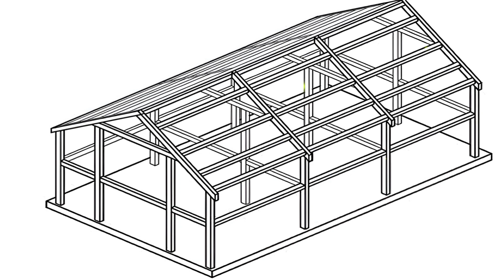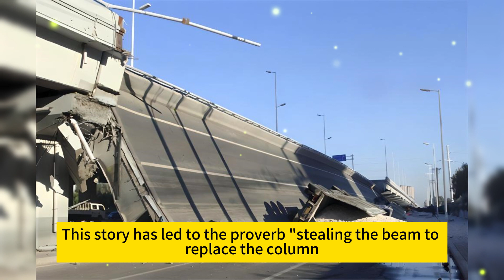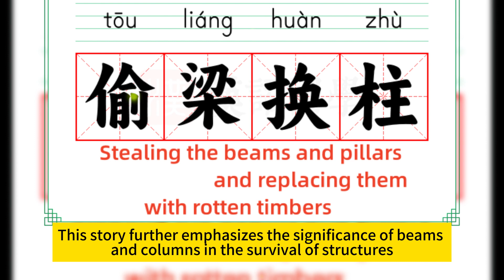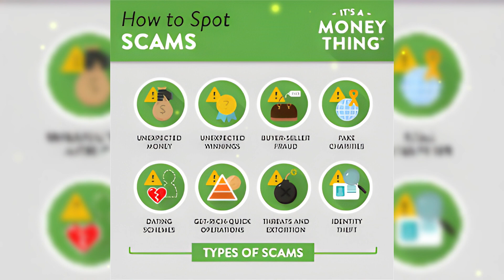25计:Stealing the beams and pillars and replacing them with rotten timbers偷梁换柱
This refers to stealing good beams and replacing them with rotten columns, so that the houses built are bound to be easily destroyed.
Militarily superior to the enemy's combat disadvantage, he secretly deployed his forces, took the opportunity to annex his main force for his own use, and waited for the enemy to be completely defeated and take advantage of it.
In modern society, there are also people who secretly play tricks, replacing truth with falsehood, replacing Excellence with inferiority, shoddy with goodness, and exchanging small costs for big goals.